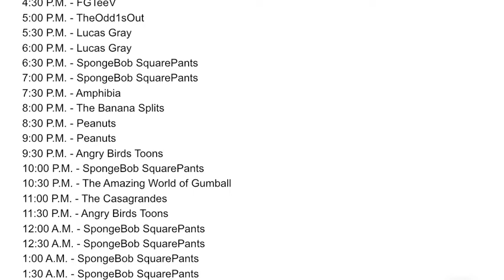Nickelodeon (My Version) Schedule for Weekends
Here’s another schedule for my version of Nickelodeon!
BTW, if you see a show that you hate, I’m fine with your thoughts.